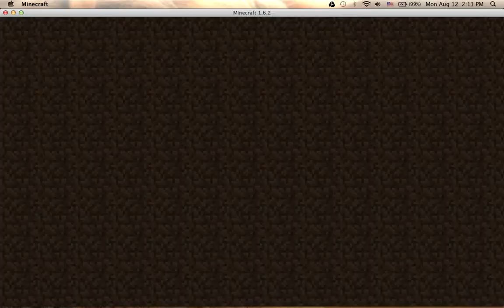Minecraft- Survival games GGGG Game 6!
I hope you will like this epic HG :D if you want to play these  then- IP:  hivemc.eu